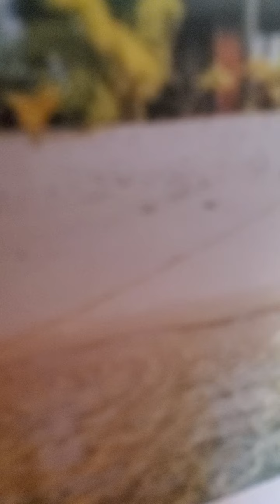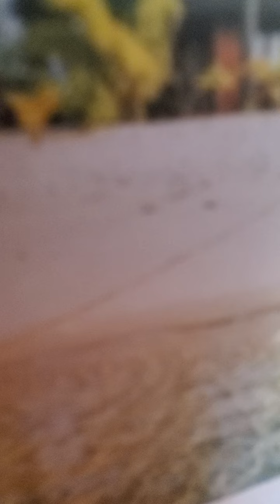hebrews 3:12-19 amplified